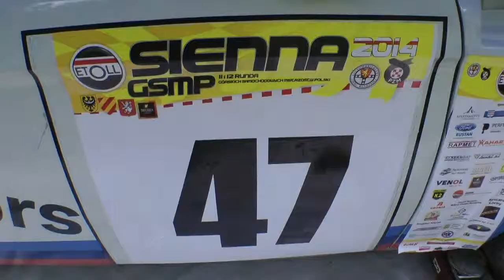GSMP Sienna 2014 - Jerzy Nowakowski - BMW 2002 ti [MaxxSport]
Proszę podać nr.startowy, imię i nazwisko zawodnika oraz dane